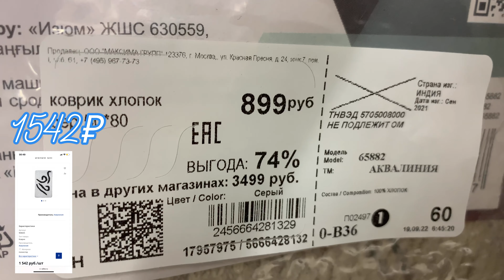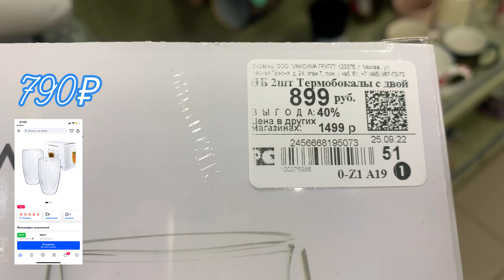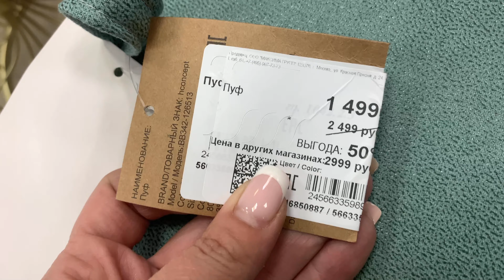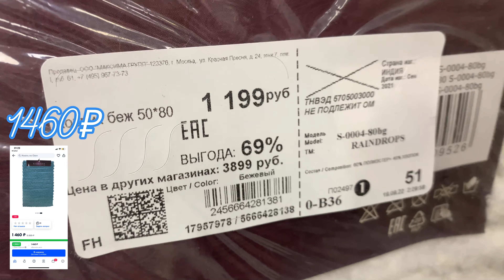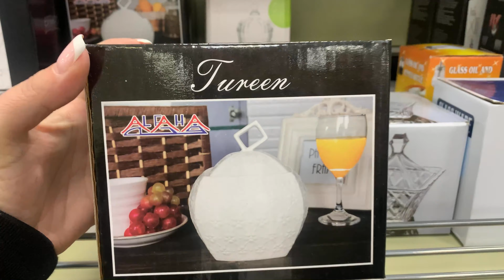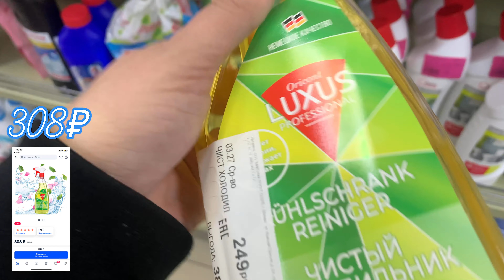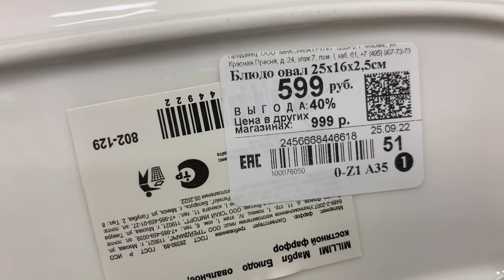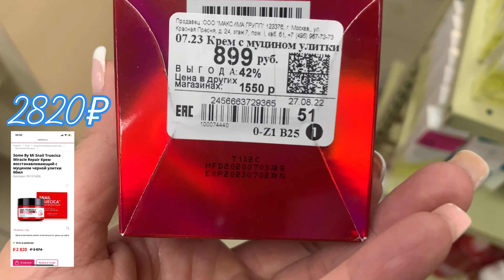ПРОСТО ШОК ЦЕНЫ! ДЕКОР НЕВЕРОЯТЕН! НЕ ПРОПУСТИТЕ! ФАМИЛИЯ МАГАЗИН!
Поддержите мой канал на Яндекс дзен пожалуйста!)

Яндекс ДЗЕН.

Всем привет! Рада всех видеть у себя на канале! И давайте посмотрим какие новинки на этой неделе нам привезли! Товары ушедших из России брендов. А новинок очень много! Так же много товаров в распродаже! Не пропустите такие классные товары по низким ценам! Всем спасибо что смотрите меня! Что остаётесь со мной и подписываетесь. Этим Вы поддерживаете и развиваете мой канал! Ещё раз спасибо!

Магазин находится по адресу: Москва. Ул таллинская 18, ТЦ «ПЯТАЯ АВЕНЮ» м. Октябрьское поле.